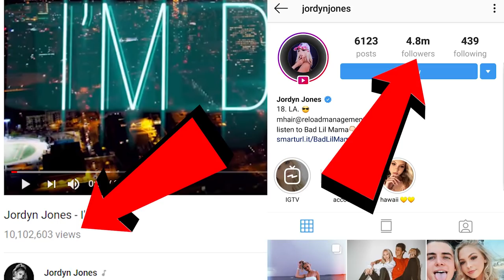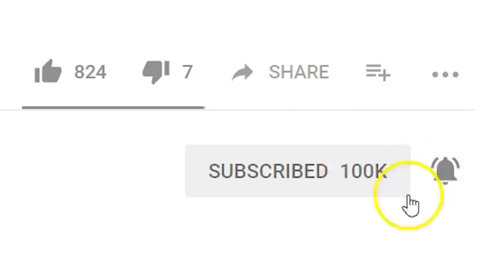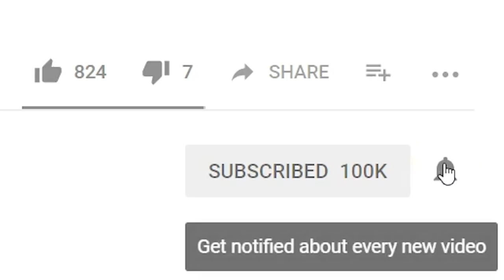How To Become A Ghostwriter For BIG NAME Rappers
Ghostwriter rap... Completely common nowadays and you can really make a living by becoming a ghostwriter if you know how it works and what you can do to really make it happen.

** How To Network And Grow 10 Times Faster Course **

1) You gotta have credibility for being a good writer who makes good DEMOS

You probably know this and you probably think you are already at that level but the thing is... there is A LOT of people are good at writing songs.

To be a ghost writer you are going to need to understand you WILL BE recording rough cuts of these songs.

If you are capable of creating incredibly good songs that are littered with amazing melodies or amazing bars... you need to be able to show the artist what it would sound like on a track.

When I wrote Jordyn Jones first single that is now over 10 Million views, I made a demo for her song by mimicking what a 16 year old girl might sound like on the track, then I pitched my voice up.
Here is what that sounded like.

Their team loved it so much when they heard it they were in the studio with me and my team to record it within 48 hours.

Rappers even make demos of their own songs to show their team before they spend a ton of time perfecting the final one.
If you Google Eminem Lose Yourself Demo... screw it I'll add it in here for you to hear real quick

2) You gotta have a connection to the circle of the rapper
How are you going to get your songs into the ears of the artist who has 10,000 people trying to send them songs everyday?

If you can infiltrate the circle you can more easily get yourself in there and get heard.

If you have those GREAT DEMOS that is a great start.
Because now you just need to get it into the hands of the artist you wrote the song for, right?
In order to get into circles of rappers to start getting your songs head I recommend you work from their outermost circle inwards.
You start with their cousins best friend and connect with him for a few weeks, then move to their direct cousin, then smoothly move your way into getting to know the main artist.
I have an entire course on this called How to network and grow 10 times faster

All you need is for that artist to hear your song and like it.

3) You need consistently produce AMAZING SONGS

If you think you are somebody special who can just write 100 songs and somehow you are amazing and write hits, you're probably delusional and on a heavy amount of drugs.
If you are trying to be a songwriting / ghostwriter, you need to be just that. You need to be writing songs on a regular basis.
The reason for this isn't only practice to get better... it's so that if you ever get the opportunity to send an artist a song, you can say "Oh I know just the song!" because you have a large catalog of songs.
Write a song to show Drake, just in case, write a song specifically for Cardi B... The list goes on.

4) You don't have to do this NOW, but consider it for your long term plan.
Place youself somewhere that allows you to consistently be co writing and collabbing with other songwriters.
I am not saying move to Los Angeles or Atlanta... but if you want ghostwriting and songwriting to be your JOB and not a hobby.
Being somewhere that all the other songwriters and artist are allows you to be in the rooms with these artists and connect with them easier.
I've been in songwriting sessions with HUGE songwriters and ghostwriters. People that have written songs for Drake, J Coles Artist, Katy Perry, Miley Cyrus, James Brown and the list goes on
I couldn't have done this without being where these people are.

5) Stick around for this ghostwriter tip and more